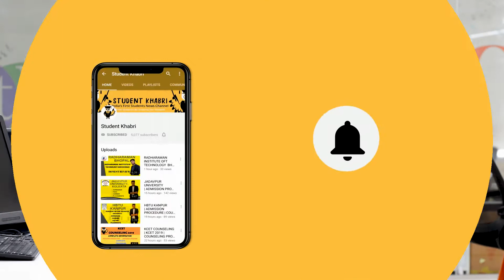MET - Mumbai V/S SIES COMS - Mumbai | Which Is Better? | College To Target | College Comparison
Hello Everyone,
This is a comparison video in which we will compare two premier institutes of Mumbai, Maharashtra i.e.MET - Mumbai and SIES COMS - Mumbai. The comparison is done on the basis of various parameters such as fees, ranking, placements, infrastructure, academics and many more. So watch the video till end and comment your choice.